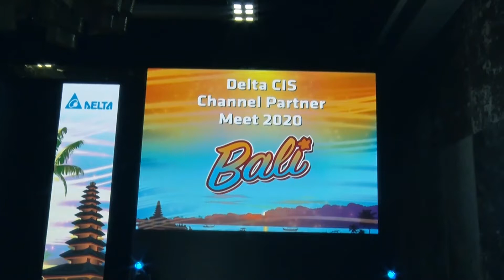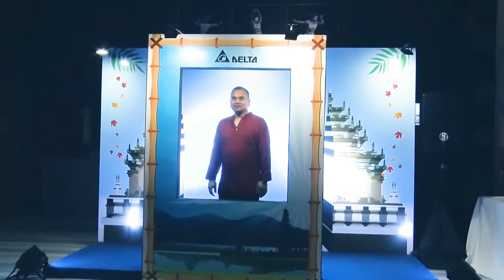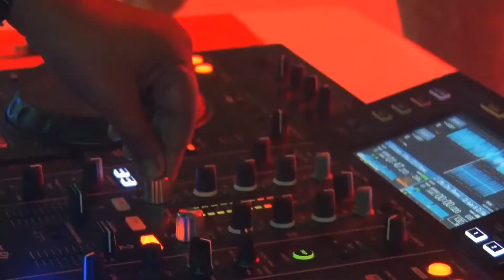Delta India CIS MCIS Channel Partner Meet 2020, Bali